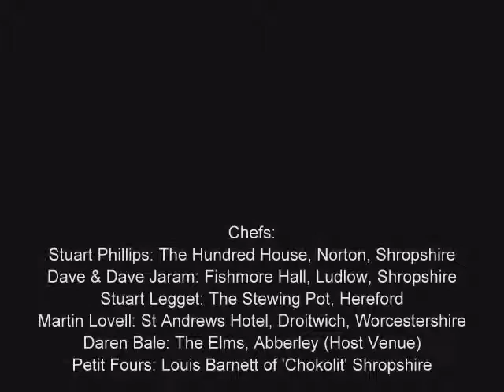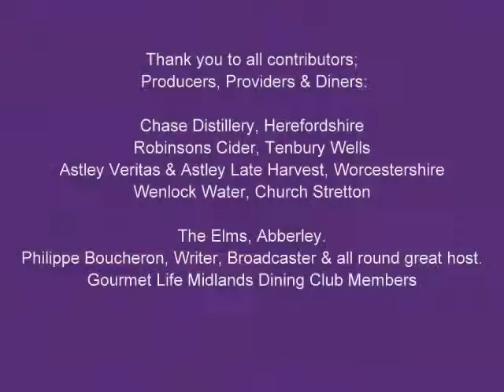Gourmet Life 'Taste the Midlands' Elms Event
NOT Too Many Cooks...5 great chefs, prepare one great course. Gourmet Life